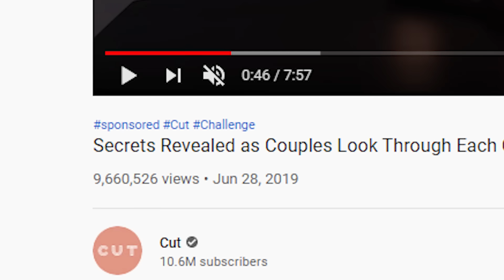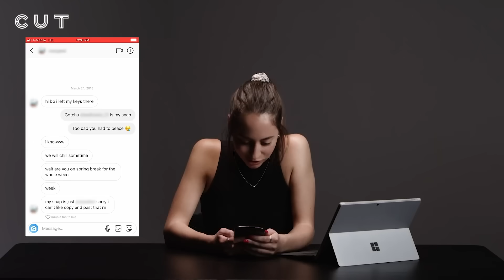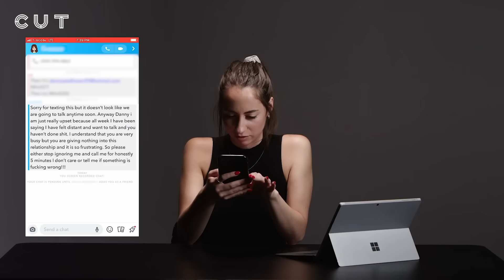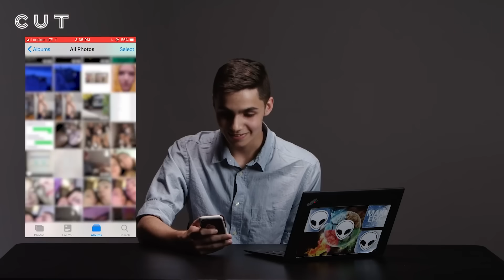Couples Look Through Each Other's Phone